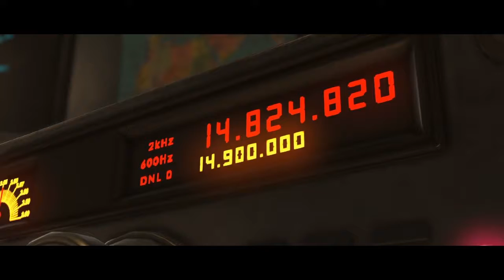Injustice 2 (SM) #5 I BRAINIAC DESTROYED KRYPTON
After three episodes of injustice 2 story mode, we find out that brainiac is the brains (heh, get it?) and the bronze behind this hole thing.